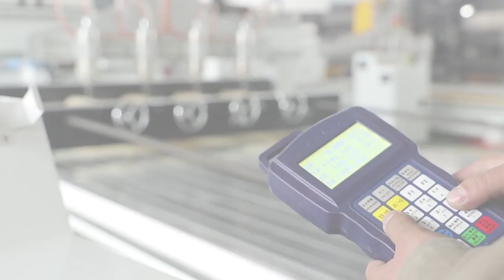Four head Rotary shaft wood cnc router machine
Jinan iGolden cnc equipment co.,ltd. we are professional jinan china cnc machines manufacturer, our machines include cnc router, Stone cnc router,standard cnc router and smart cnc router, woodworking machinery like edge banding machine,membrane vacuum press machine, laser machine and plasma cutting machine.